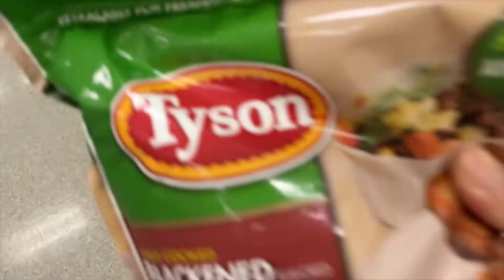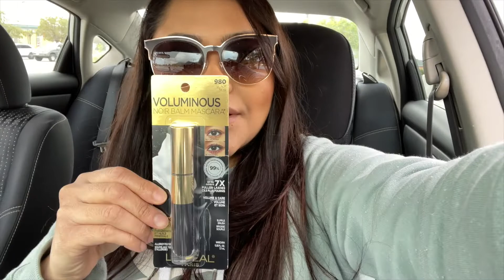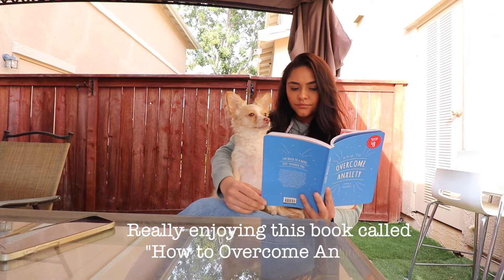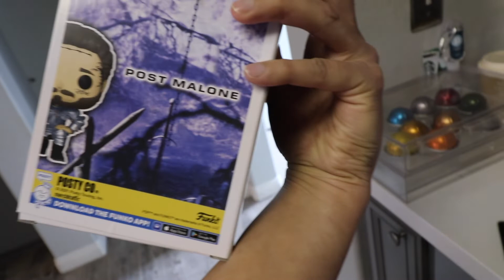My Favorite Chick Fil-a Salad| Book on How to Overcome Anxiety|Post Malone Funko Pop|Target Run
Hello Everyone

I hope you enjoy todays video. I had to run to Target to get some things I needed. I also grabbed my favorite chick- Fil a salad, which is the Cobb Salad. I have been dealing with anxiety, and I find that this book from Barnes and Noble has really helped. I love me some Post Malone. Kevin got me this Post Malone Funko Pop and i LOVE IT!